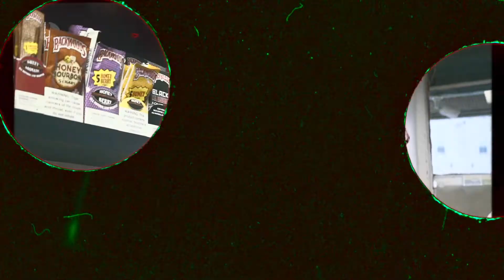EMCEE BLEEK - IN POSITION